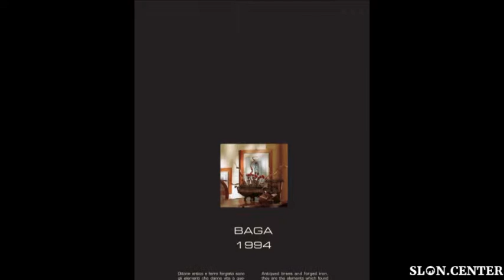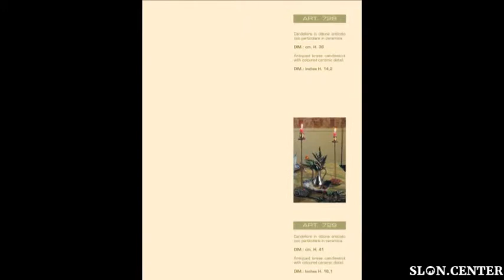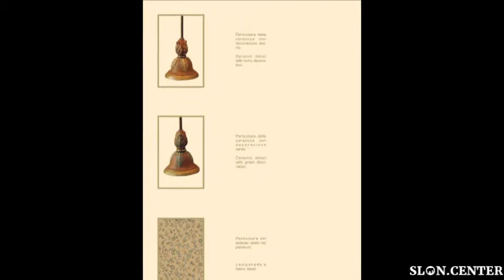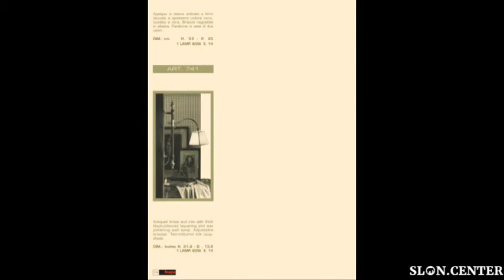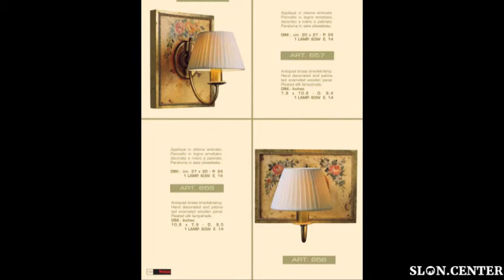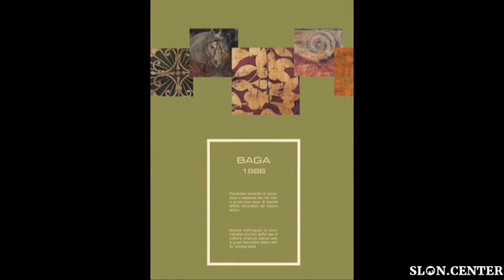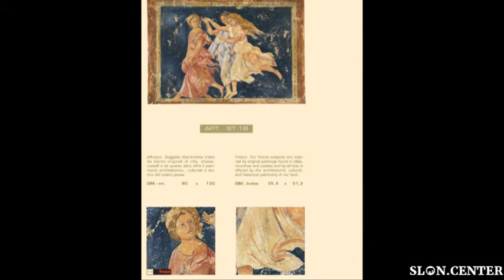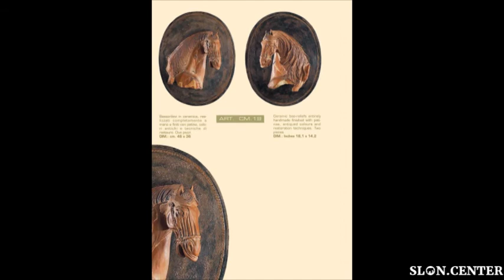baga catalogue 25th anniversary 2011